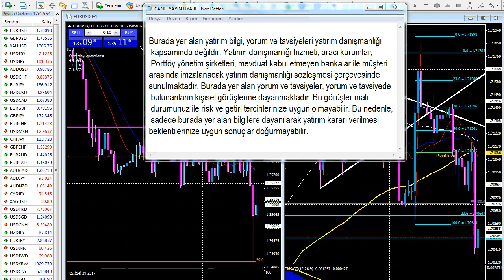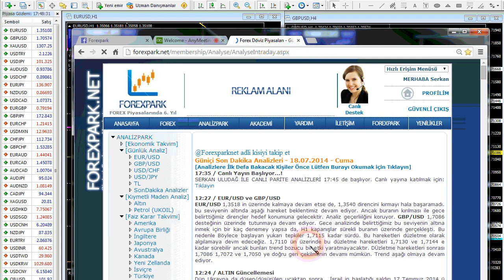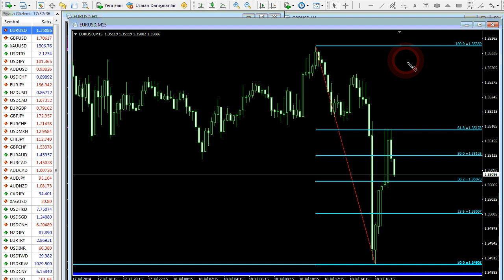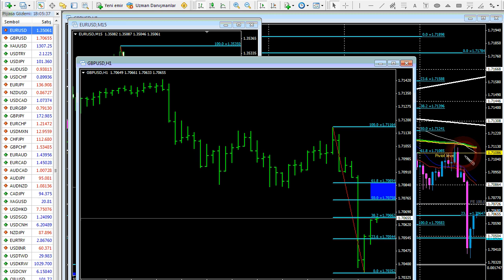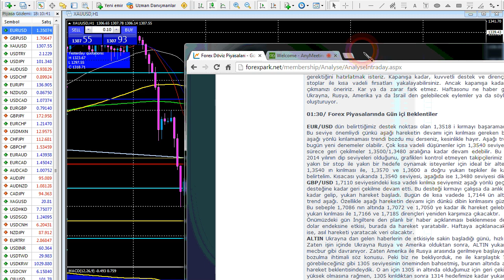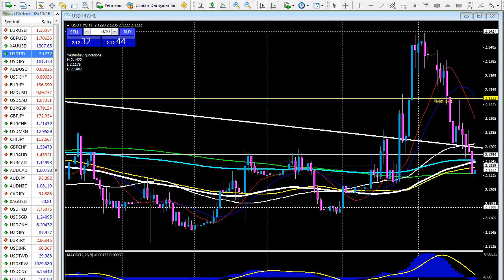Forexpark TV 18 Temmuz 2014 Analizi